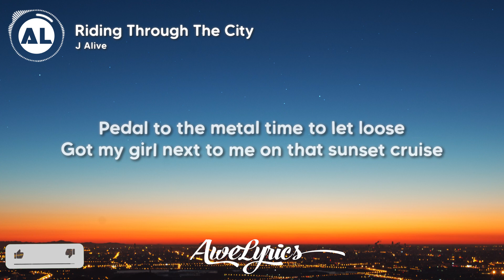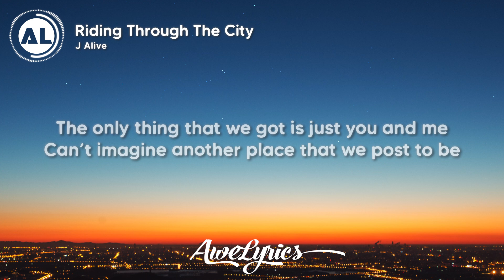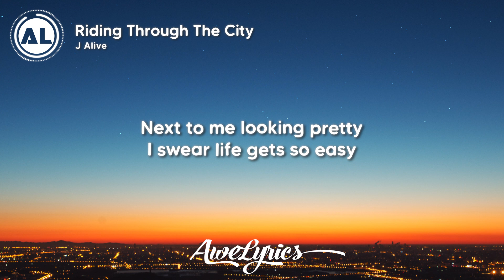J Alive - Riding Through The City (Lyrics)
🎤 Lyrics: J Alive - Riding Through The City 🎵

(VERSE 1)
Pedal to metal time to let loose
Got my girl next to me on that sunset cruise
Ain’t no telling what the hell we aboutta do
I got dreams in mind I know that she do too
No sleep no snooze
No booze just cruise
No runaway girl but a queen aboutta rule
Take a sec or a minute or a break heaven sake got a lot on her plate need to chill and
let loose
New city lights, boutta light up the night
It only feeling right, cause you right by my side
More than feeling nice, you a great all time
Got the angel in her face and the devil in her backside
Push the key to start now we driving down the Oceanside

You the one and only never gotta say goodbye
Always at the top she got the hopes that sky high
If you leave, it’ll prolly be my last ride

HOOK
We’re riding thru the city
Next to me looking me pretty
I swear life gets so easy
When riding
When riding

(VERSE 2)
LA dream became a thing her reality
Skyscrape with the shade seem cool to me
The only thing that we got is just you and me
Can’t imagine ‘nother place that we post to be
Starting up the foreign, it time to go
We can take it real smooth just like the flow
Smoke a jay on the way feeling high in the low ride boutta move slow slow slow
But then we picking up the pace right now
Shawty like to race that just her style
Got more than her mama yeah to make her feel proud
When we in the hotel she make all kinda sound
That’s enough for right now yeah We boutta go fifth gear
Still can’t believe that you and me would really be here
All the bullshit in life boutta steer clear
Riding every day every week every month every leap year

HOOK
When riding
When riding